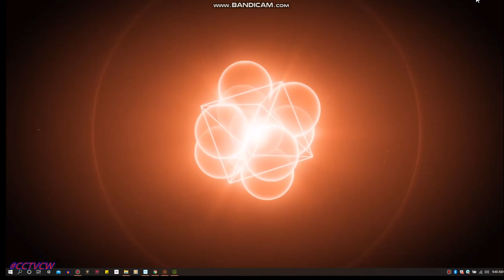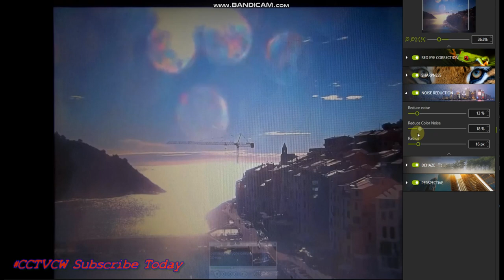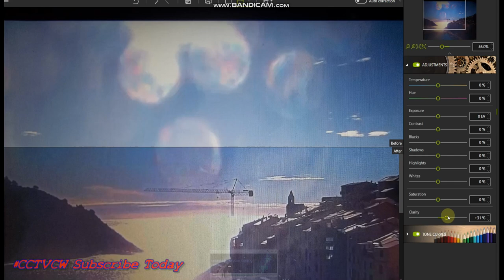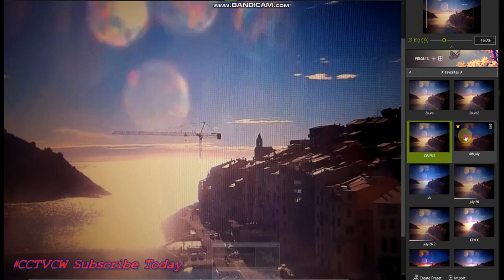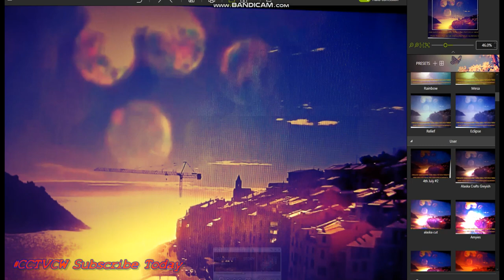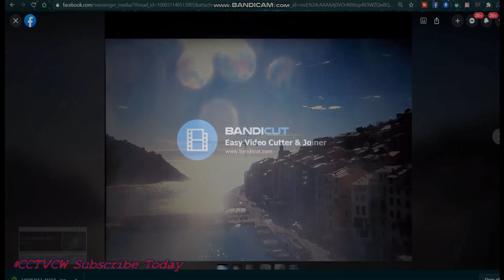'' Nibiru or planet x SUNS" ROLLING SKY TODAY IN SAN JOSE! Planet x and Tonight Nibiru SKIES